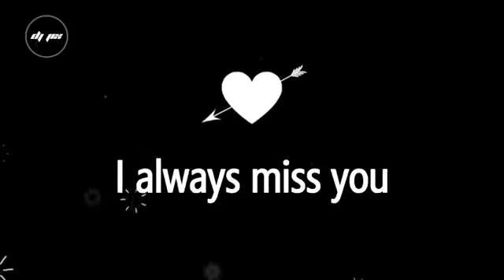I miss you jaan || every minute || Hameed Tech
I miss you jan in every minute every moment and every breathe.
comeback my love.
1 year , 12 months 365days 8760 hours 525600 minutes 3153600 second  every day every night every time i always miss u...
i miss you status, i miss you status for whatsapp, i miss you song, i miss you song with lyrics